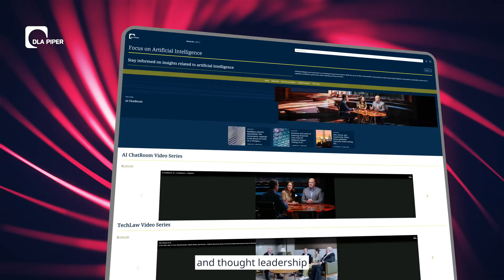Accelerate: 07 - The importance of an AI Governance framework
Linzi Penman, partner in our Edinburgh office discusses the importance of having a governance framework to help understand the risks AI poses and how to deploy it in a way that truly fosters innovation. Listen now to find out how.